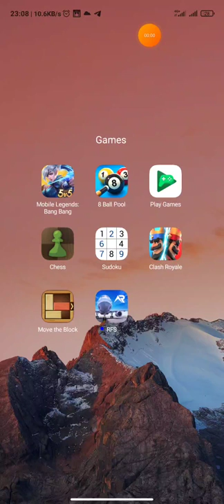How To Automatically Lose In Clash Royale!